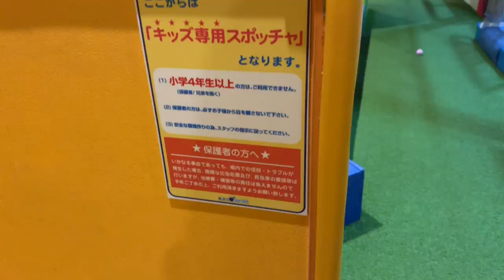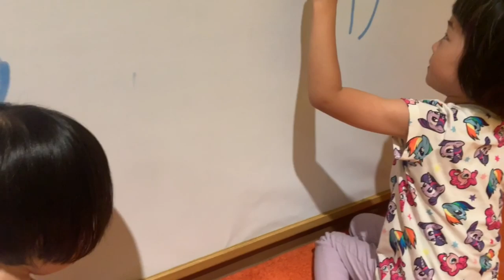【ラウンドワン】スポッチャで遊んできたよ！【キッズコーナー・ゲーセン】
スポッチャって子連れ家族にはとても楽しい場所ですね♥
ねねきき終始楽しそうに遊んでました！